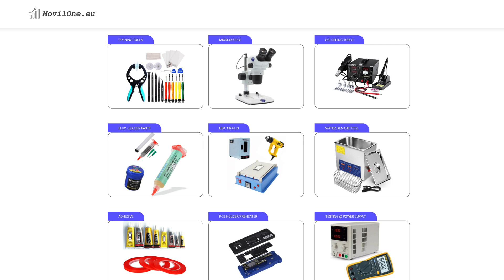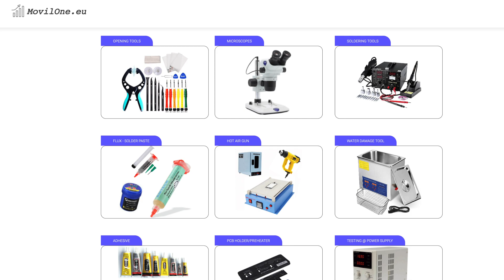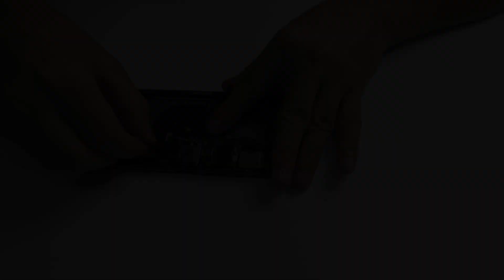How to Diagnose iPhone Device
How to diagnose any iPhone correctly. These are the steps we use to be able to give a quote to a mobile device.
We are going to see with many details and demonstrate everything we say in this video. These are the necessary steps to diagnose an Apple mobile.